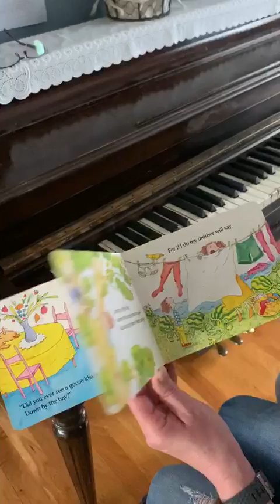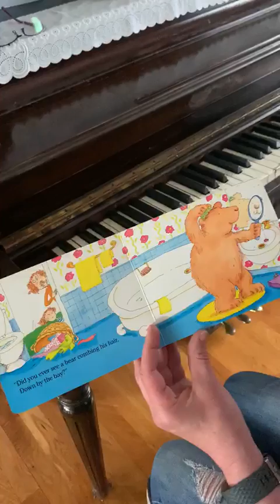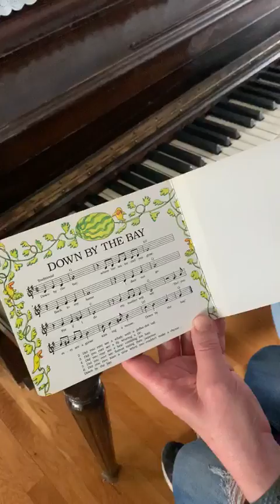Canton 2 J